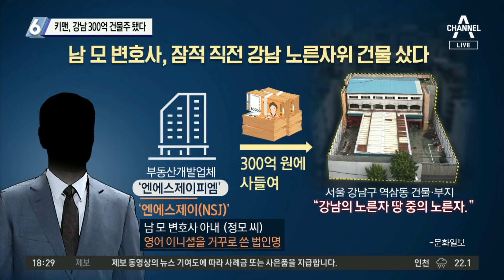‘키맨, 강남 300억 건물주 됐다’…천화동인 4호, 잠적 전 건물 매입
■ 출연 : 서정욱 변호사, 이현종 문화일보 논설위원, 장예찬 시사평론가(윤석열 캠프 청년특보), 현근택 전 더불어민주당 상근부대변인(이재명 캠프 대변인)

[김종석 앵커]
김만배 씨는 다른 화천대유 혹은 천화동인 소유주들이 도대체 어디 있는지 잘 모른다고 했어요. 그런데 오늘 문화일보 보도에 따르면, 장예찬 평론가님. 천화동인 4호 소유주로 알려진 남모 변호사가 지금 미국에 잠적한 것으로 알려졌는데 잠적 직전에, 역삼동의 건물을 샀다는 얘기가 새롭게 나왔습니다.

〈평일〉
08시 50분 김진의 돌직구 쇼
12시 00분 뉴스A 라이브
17시 20분 뉴스TOP10
19시 00분 뉴스A

〈주말〉
12시 10분 토요랭킹쇼·뉴스A 라이브
19시 00분 뉴스A